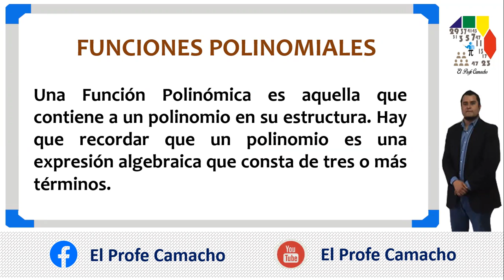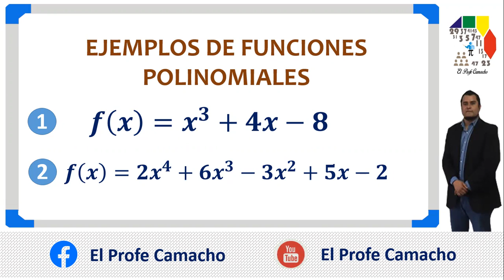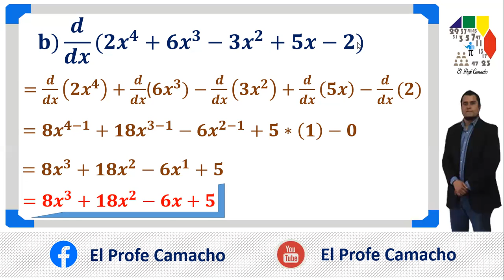Derivada de una Función Polinomial o Polinómica (Ejemplos)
En el presente vídeo trabajamos dos ejemplos que nos muestran como derivar una función polinomial, es decir, una función en cuya estructura aparece un polinomio(expresión algebraica de tres o más términos).